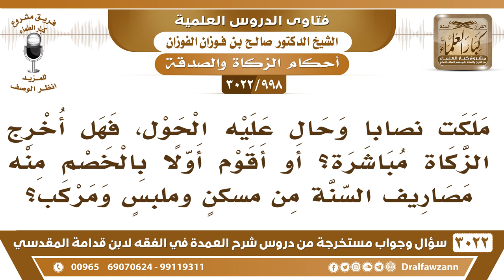[998 -3022] ملكت نصابا وحال عليه الحول فهل أخرج الزكاة مباشرة؟ أو أقوم أولا بخصم مصاريف السنة؟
-"[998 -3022] السؤال: ملكت نصاباً وحال عليه الحول، فهل أخرج الزكاة مباشرة؟ أو أقوم أولا بالخصم منه مصاريف السنة من مسكنٍ وملبسٍ ومركب،
الجَوَابُ: المستقبله أو الماضي الذي أنفقته تخرجه منه تحسبه منه، أما الذي مستقبل لا ما تحسبه، تخرج زكاة المال الذي معك، إذا بلغ النصاب وحال عليه الحول بلغ النصاب وحال عليه الحول تخرج زكاته، نعم.
للاشتراك في قناة الشيخ صالح الفوزان

للاستفسار والإقتراحات والدعم
رئيس الفريق
لمشروع كبار العلماء